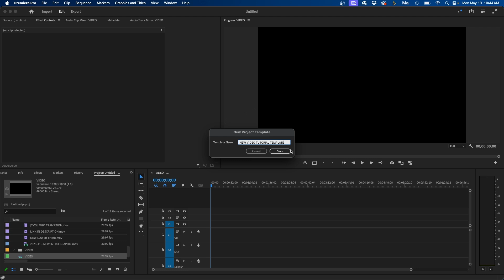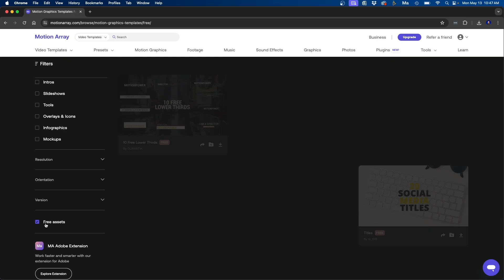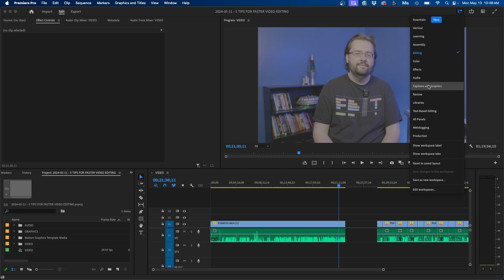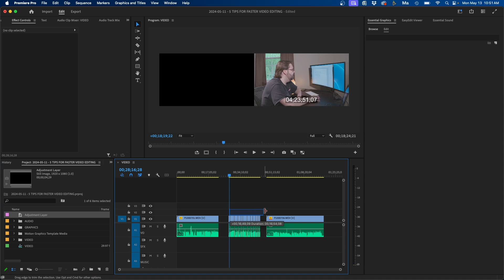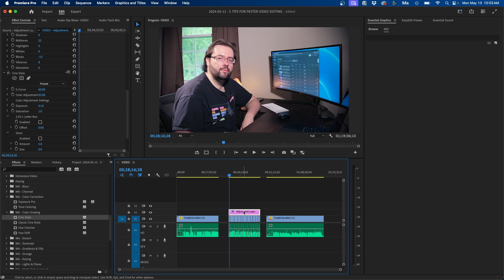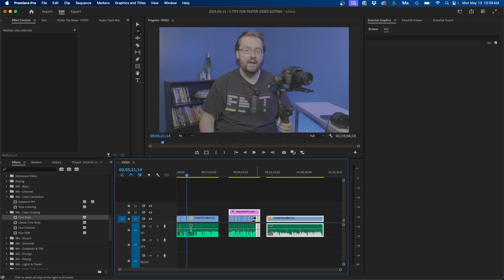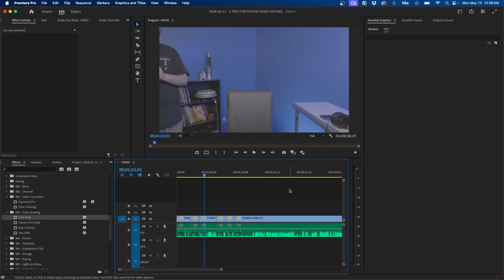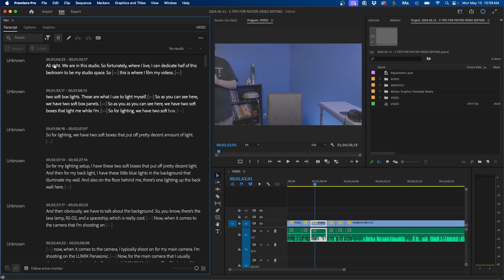5 Tips To SPEED UP Your Video Editing In Premiere Pro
ABOUT VIDEO:
In this video, I show you five ways that you can speed up your video editing inside Premiere Pro. I first show you how you can create a project template. This is helpful so that you don't have to import all your common assets every time you create a new project. Then I talk about using templates and presets to help speed up your workflow. The importance of using adjustment layers for effects. Then I go over the most common shortcuts I use as a video editor. And lastly I show some ripple delete tricks inside Premiere Pro.

CHAPTERS:
0:00 5 Ways To Speed Up Video Editing In Premiere Pro
0:16 Create A Project Template
1:21 Using Templates & Presets
2:44 Use Adjustment Layers
4:38 Learn Keyboard Shortcuts
5:58 Ripple Delete Tricks